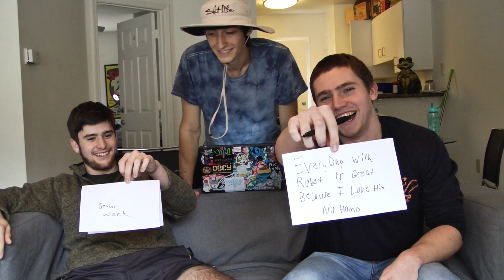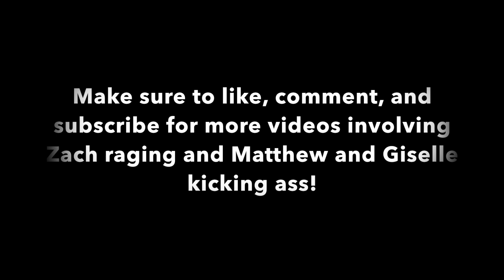Best Friends Challenge | MegaDongs Production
Will Zach and Robert, best friends since Kindergarten, or Giselle and Matt, couple of three months, come out on top in this grueling face off involving spilled waters, the color yellow, and Robert eating chips?  Only Noah knows.

Please excuse the hustle and bustle in the background of the later half of this video.  Roommates exist.

A big thank you from the MegaDong's team for all of your support!